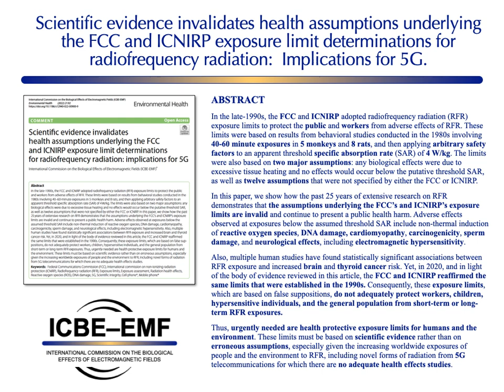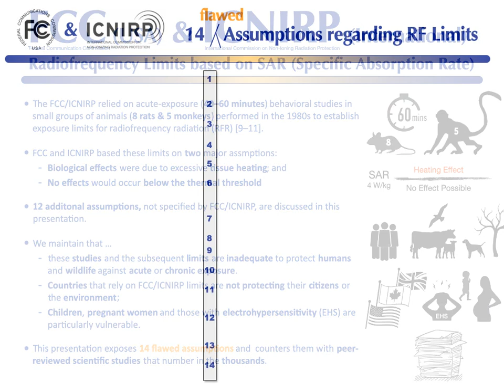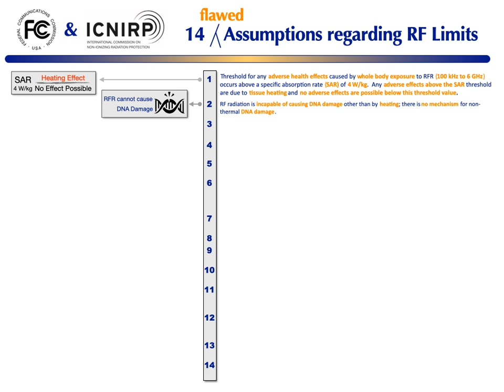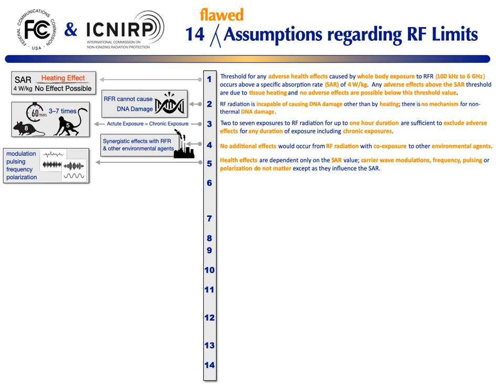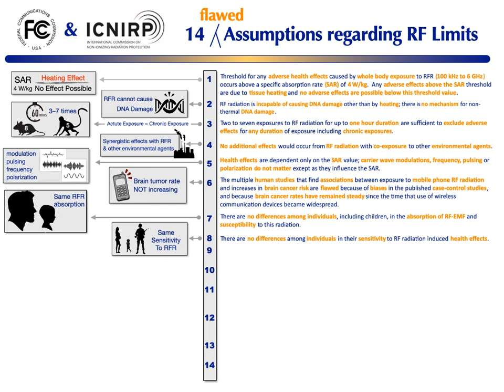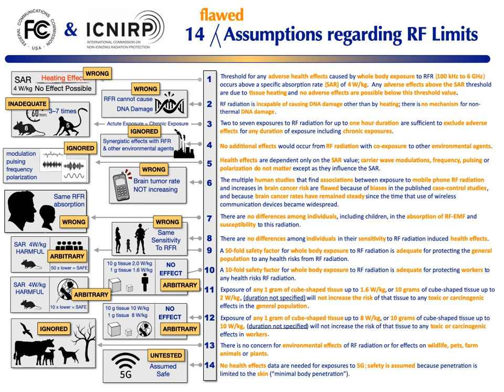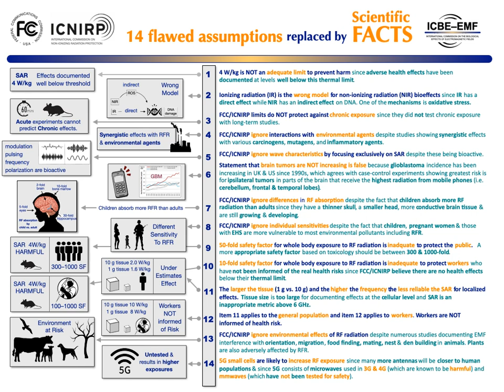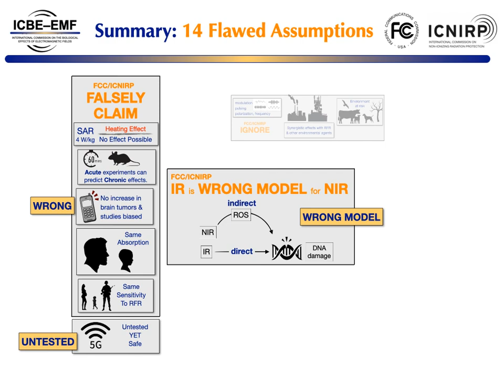ICBE Flawed Assumptions short video Havas Oct 2022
This is a short video (15 minutes) on the publication from the International Commission on the Biological Effects of Electromagnetic Fields (ICBE-EMF) that critiqued 14 flawed assumptions by FCC/ICNIRP on Radiofrequency Radiation limits.  Paper entitled:  "Scientific evidence invalidates
health assumptions underlying the FCC
and ICNIRP exposure limit determinations
for radiofrequency radiation: implications for 5G" was published October 2022 in the journal Environmental Health.  This article is open access and is available for download